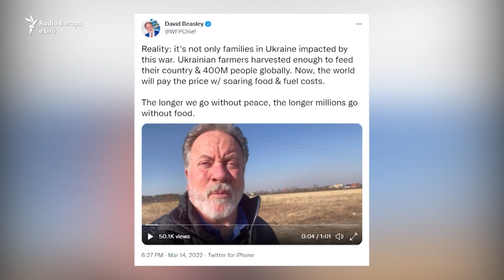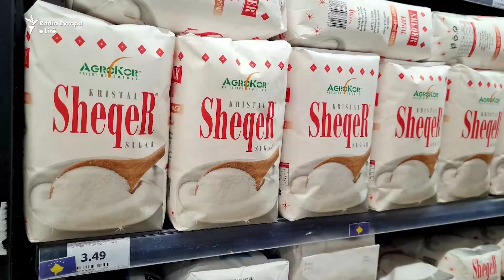A ka rrezik për krizë ushqimore?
Pushtimi i Ukrainës nga Rusia ka lëkundur zinxhirët globalë të furnizimit - edhe ashtu të çrregulluar nga pandemia e koronavirusit. Çmimet e produkteve janë në rritje, dërgesat zgjasin, e me raste edhe anulohen. A ka rrezik për krizë ushqimore dhe cilat vende mund të jenë më të cenueshme?